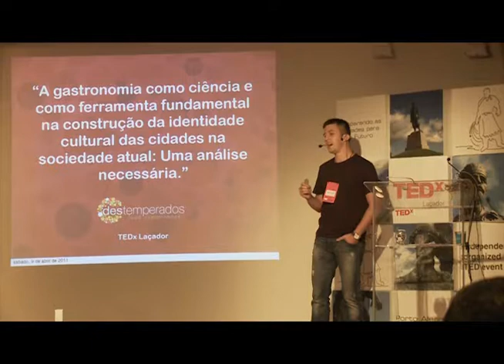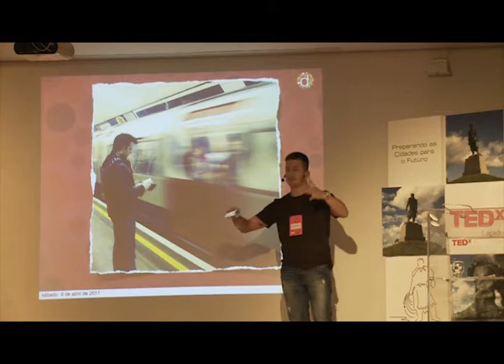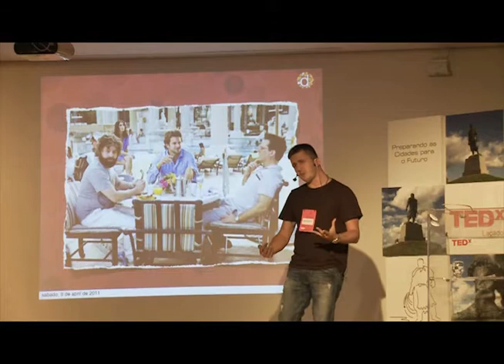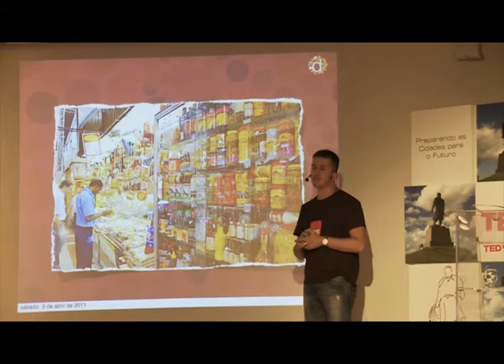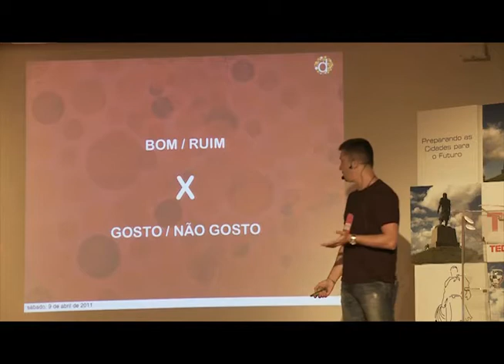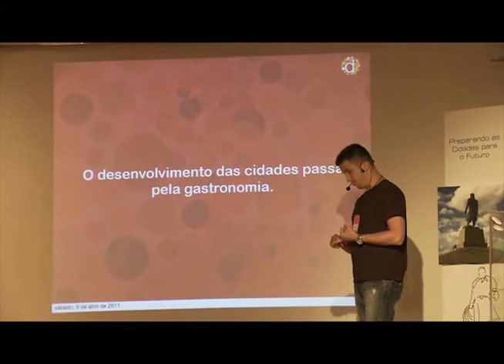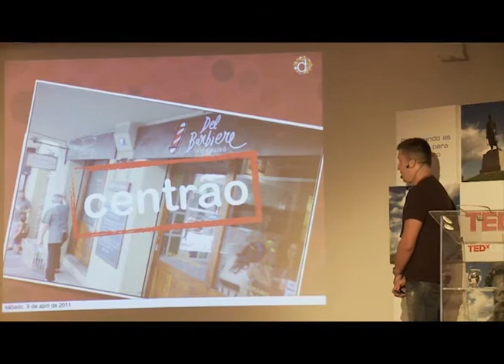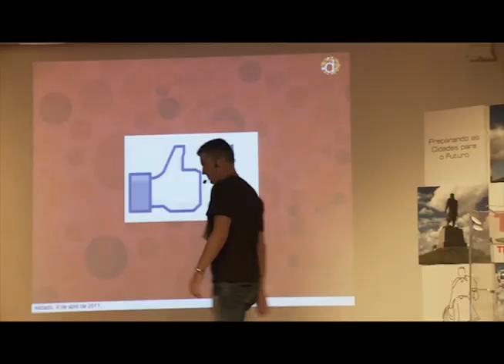Diogo Carvalho at TEDxLaçador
Ex-advogado, pós-graduado em marketing pela FGV/RS. Curioso, exagerado, espírito de porco e péssimo piadista, apesar de ter um bom timing. Come mais do que deveria por não saber seu limite. Por sinal, é uma pessoa que raramente sabe o momento de parar. Mimado, nunca arrumou a cama e até hoje não sabe lavar uma cueca. Mas em compensação arruma a mala como ninguém e por essas e outras que resolveu conciliar o útil ao agradável. Ou seja, viagem e comida com trabalho. Em março de 2007, abandonou a rotina-padrão de trabalho e disse "não" para um bom salário de multinacional, plano de saúde, férias, décimo-terceiro e demais conveniências, para sair do zero. Em abril de 2011, 1.000 lugares e 10 países depois, pode perceber que gastronomia não é mais apenas satisfazer uma necessidade básica e transformou-se em cultura e entretenimento. Lógico que nada disso funciona se a comida não for boa, mas somente isso já não é mais o suficiente. Dessa paixão nasceu a multiplataforma Destemperados, quatro anos depois da sua fundação conta com um blog, um programete diário na ItapemaFM, guias pocket de várias regiões, aplicativo de iPhone, um curso de gastronomia que não ensina a cozinhar na Perestroika e um site de vendas de experiências gastronômicas exclusivas, o Food Experiences. Em resumo: Diogo Carvalho é um sonhador!

Former lawyer, post graduated in Marketing from FGV/RS. He is curious, exaggerated and can't make a good joke, in spite of having good timing. He eats more than he should because he doesn't know what his limits are. By the way, he rarely knows when to stop anything. Spoiled, he has never made his bed and doesn't know how to wash his underwear. On the other hand he can pack a bag like no one else and that's why he decided to combine business and pleasure. Meaning: trips, food and work. In March 2007 he left routin behind and said "no" to a good salary in a multinational company, health insurance, paid vacation and other things in order to start over. In April 2011 he accounted visiting a thousand places and 10 countries, which made him realize that Gastronomy is not about feeding basic needs anymore, it has become entertainment and a cultural event. None of these happens if the food is not good, of course, that's not enough. From this passion the multi-platform Destemperados came to life and 4 years after its creation it now has a blog, a short radio show on ItapemaFM, pocket guides from many places in South America, an iPhone app, a Gastronomy course at Perestroika that doesn't teach how to cook and a website, foodxp.com.br where people can buy exclusive gastronomical experiences. Overall, Diogo Carvalho is a dreamer!